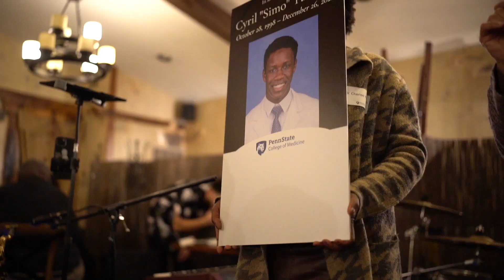Penn State College of Medicine Office of Diversity, Equity & Belonging - Mangia Mangia private event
The Penn State College of Medicine Office of Diversity, Equity & Belonging invited diverse UiM students for a meal and an opportunity to meet and greet one another. This event was organized with the hope to build a sense of community through a series of social events.

Many thanks to Mangia Mangia
2981 Elizabeth Rd., Hershey, PA 17033